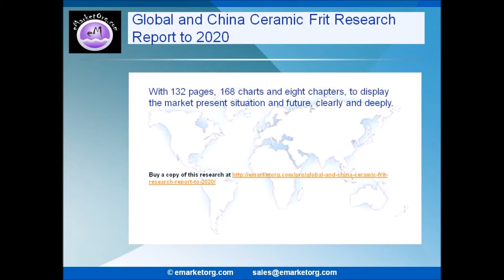Global and China Ceramic Frit Research Report to 2020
Global and regional demand of Ceramic Frit market demand along with statistics on industry leaders and participants are thoroughly covered in this new report aiming to help companies active in or aiming to get into this sector.

The Global and China Ceramic Frit Industry 2016 Market Research Report is a professional and in-depth study on the current state of the Ceramic Frit industry.

“Global and China Ceramic Frit Industry 2016 Market Research Report″ is now available with eMarketOrg.com